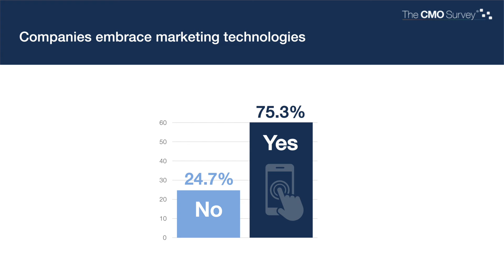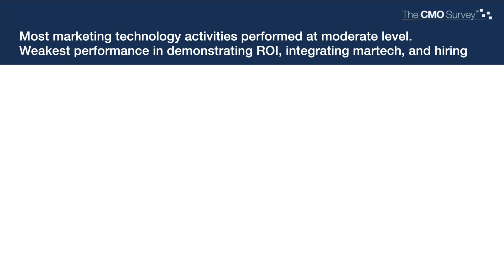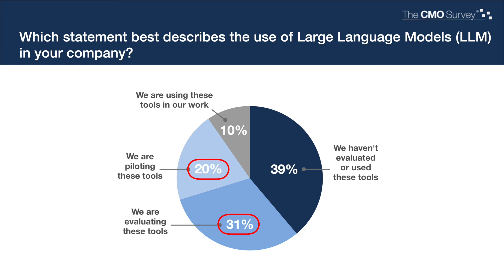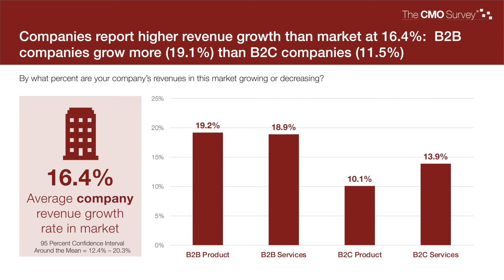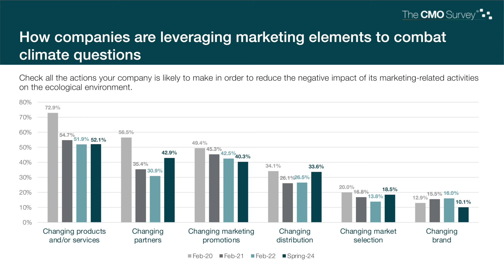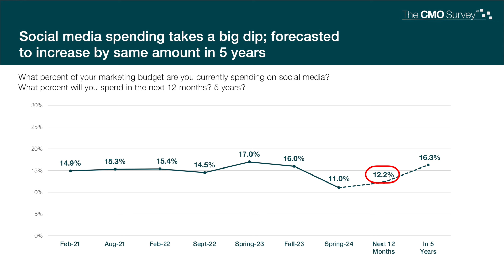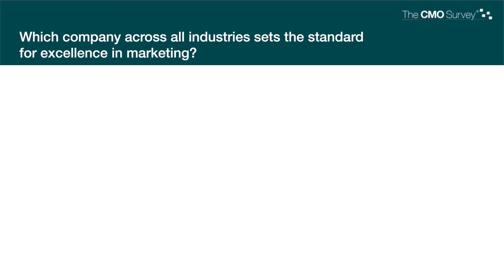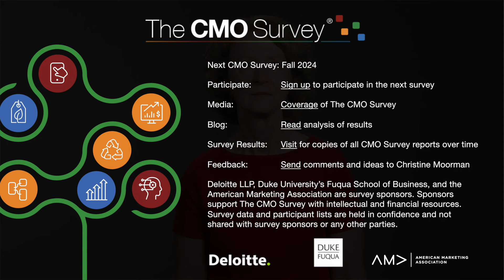The CMO Survey: Marketers Spend on New Technologies as They Battle Usage and Impact Challenges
April 2024

Marketing leaders from for-profit U.S. companies report a rise in marketing technology adoption, while also signaling uncertainty on how to leverage the full potential of these technologies for performance gains.

The 32nd edition of The CMO Survey also found that only 10% of companies are already using large language models in marketing activities, despite generative AI already having a positive impact on companies in terms of lower overhead costs (7%), better customer satisfaction (6.1%) and sales productivity (5.1%).

However, several challenges are in the path of a full integration of technology and generative AI in marketing, the survey highlights.

The CMO Survey, directed by Professor Christine Moorman of Duke University’s Fuqua School of Business, is a partnership between Duke University, Deloitte, and the American Marketing Association. This edition collected responses from 292 marketing leaders, 94% of whom hold positions at VP-level or higher.

0:00 - Start
0:31 - Managing Marketing Technolgies
1:52 - Use of AI in Marketing
3:00 - Growth
3:55 - Marketing and Sustainability
5:03 - Marketing Budgets
6:44 - Macroeconomic Forecasts
7:26 - Award for Marketing Excellence